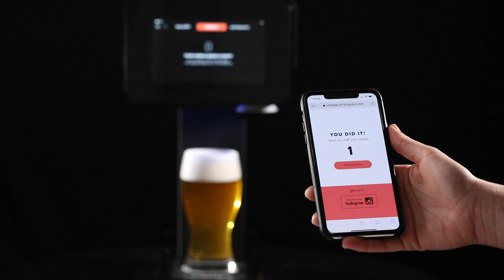Introducing the Ripple Maker II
Ripples, the bev-top media inventor and leader, presents Ripples 2.0, an innovative marketing platform that turns foam-based drinks into meaningful, multisensory moments by printing customizable designs on foam-topped drinks.
At the core of Ripples 2.0 is the Ripple Maker II, our brand new machine.